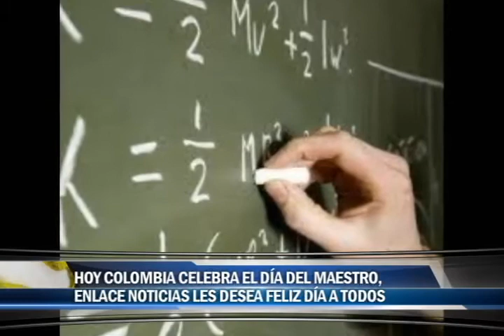Enlace Noticias desea a todos los maestros de Barrancabermeja un feliz día